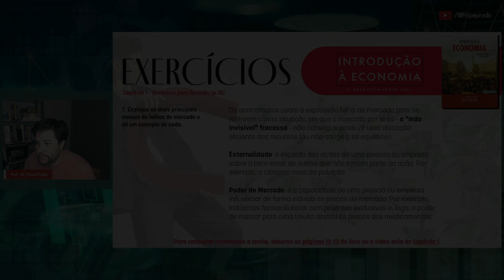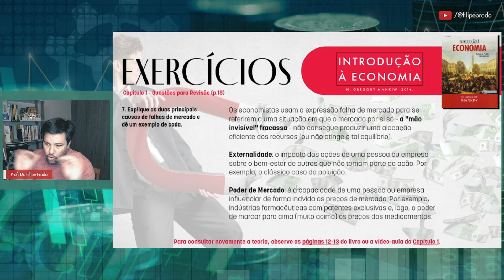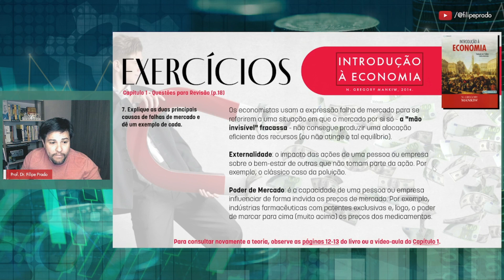Explique as duas principais causas de falhas de mercado e dê um exemplo de cada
👨🏻‍🏫 Capítulo 1: Dez princípios de economia (p. 1-19)
Questões para Revisão (p. 18)
7. Explique as duas principais causas de falhas de mercado e dê um exemplo de cada.